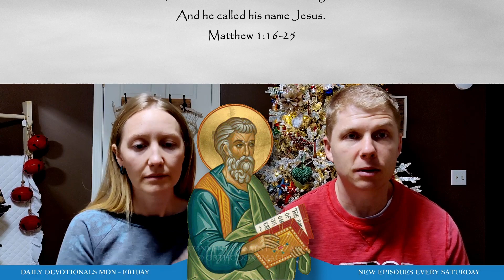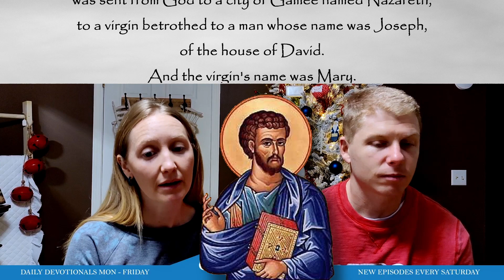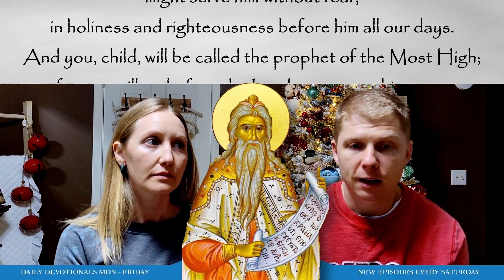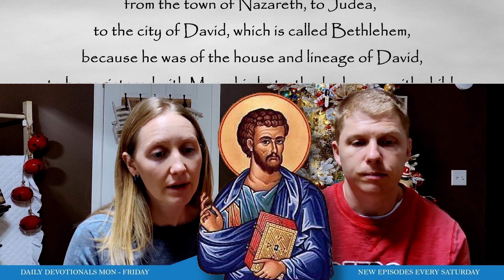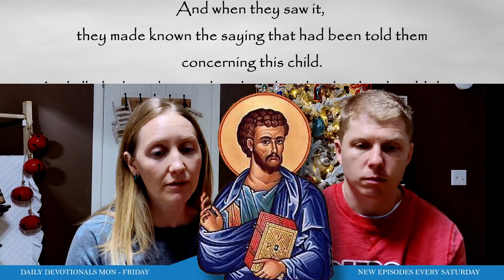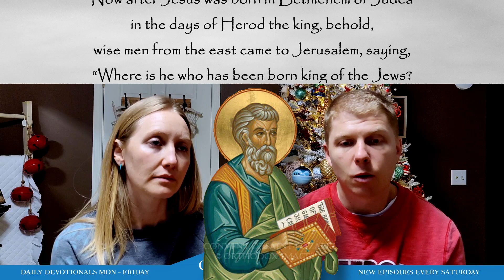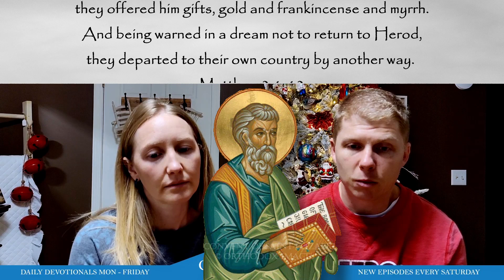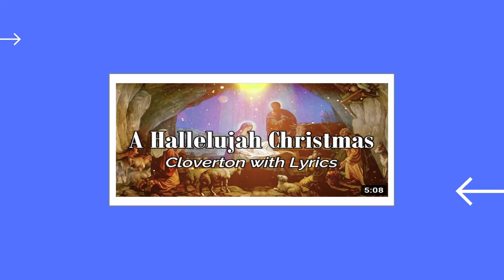Merry Christmas!! The Birth of a Conquering King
First, let me apologize for the audio. We are recording remotely, cheap mic and heavy AC running in the background.

However, we want to share the birth story of our Lord and Savior, the conquering king, Immanuel. Nickie and I want to keep it simple this year and just stick to the scriptures. We can't improve on the greatest story ever told, all we can do is share it with you.

Daily devotionals Monday-Friday
Religionless Christianity Podcast every Saturday

Listen to other Podcasts on the Christian Podcast Community